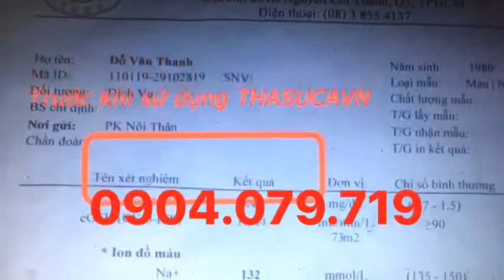CTN 87: SỰ THẬT VỀ SP THASUKA CHỮA HẾT BỆNH SUY THẬN